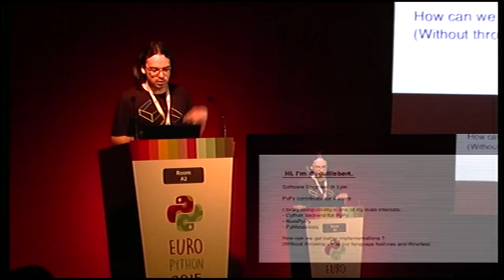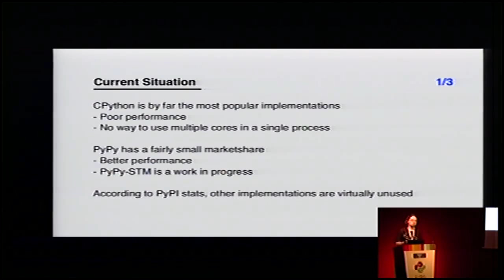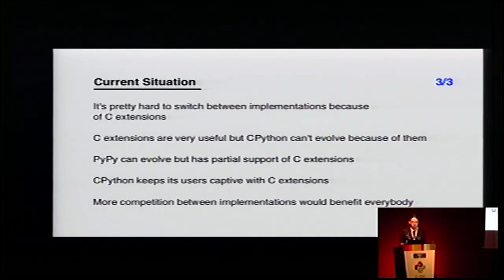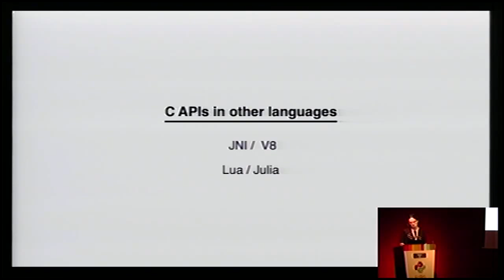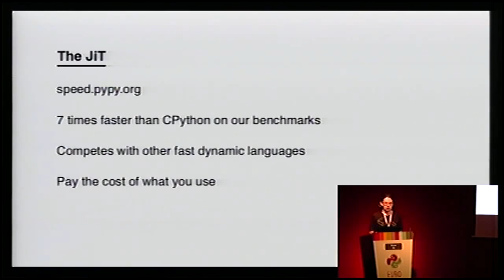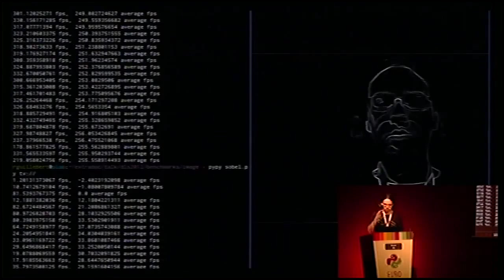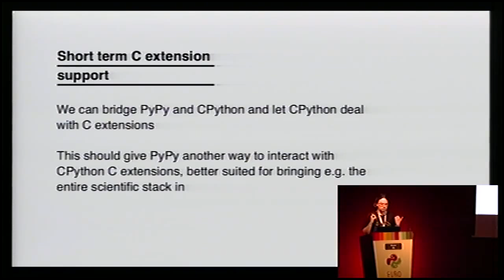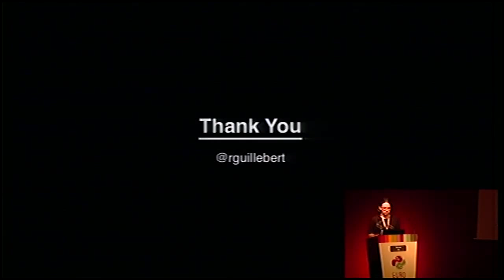Romain Guillebert - PyPy and the future of the Python ecosystem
Python has a great versatile ecosystem but the competition is getting
better, this talk is about how Python can keep up with these new
languages and where PyPy fits into this.

Recently we've seen the rise of new technologies like Go, Node.js and
Julia, those have the ability to build an ecosystem on a clean slate
and thus be better than Python in some aspects. What would it take to
be as good as those technologies on those aspects without loosing all
the things we love about Python ? This talk will describe my perfect
future where Python keeps getting better, gets to keep it's great set
of libraries and where PyPy fits in that future.